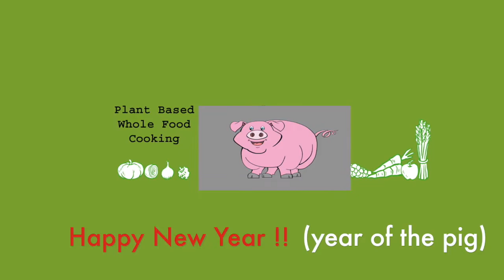Happy New Year! Year of the Pig!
It's year of the pig this year, it is the last animal of 12 zodiac animals. Pigs have a beautiful personality and are blessed with good fortune in life.
Hope everything goes well with you this year!

새해 복 많이 받으세요 여러분!!
올 한해도 가정에 행복과 평안이 가득하시길 기도합니다.
제 채널 이용해 주셔서 감사하고, 꼭 음식을 따라서 해 보세요.
한꺼번에 식단을 바꿀 수 없어도, 한가지 씩 동물성에서 식물성으로 바꾸고,
설탕과 기름 양도 점차 줄여가면 (한꺼번에 단절 하면 더 좋음)
4주 후면 벌써 몸이 가쁜 해 지심 느끼실 거예요.
어렵지 않고 단순하지만, 그간 조미료나 설탕 기름에 의한 입맛을 바꾸는데는 의지가 좀 필요합니다. 그러나 그럴 만한 충분한 가치가 있답니다.

여러분이 건강해 지는 것이 저의 소원 입니다.